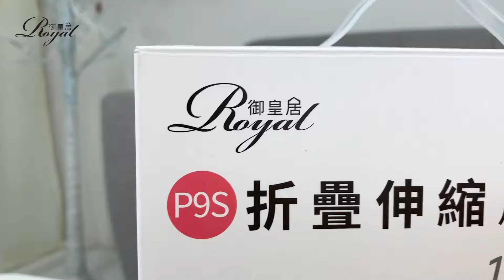【皇兒小舖】Royal御皇居_P9S折疊風扇｜伸縮折疊超方便！還可以紅外線遙控唷！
💖無印良品風『伸縮折疊風扇』💖
👉擁有２４小時超強續航
👉能夠拉伸成為落地風扇
👉無需插電隨心所欲移動
👉也能成為桌面小型台扇

✨給你空前絕後的家電新體驗✨
📍若邊充電邊使用，風量變小是正常的唷📍

✅可伸縮折疊的直立電風扇
✅續航力最長可達到24小時
✅凹陷底座可收納文具小物
✅可拆式網罩方便拆卸洗滌

🔺伸縮折疊🔺
能拉伸成高一米的落地扇
也能摺疊成超小尺寸收納
自由折疊伸縮更多新變化

🔺四檔風速🔺
能根據環境自由調整風速
間歇性送風設計更加自然

🔺可拆網罩🔺
逆時針旋轉即可拆開前罩
方便清洗更加衛生及健康

🔺底部防滑🔺
風扇底部設有三條防滑墊
不會隨意滑動使用更安全

🔺機身旋轉🔺
可實現機身旋轉擺動吹拂
讓送風角度更大更加涼爽

【P9S折疊伸縮風扇】
📍產品型號：P9S
📍產品顏色：白色│粉色
📍產品材質：鋁合金 + ABS
📍產品尺寸：197x197x93mm(折疊)│197x197x975mm(拉伸)
📍產品重量：960克
📍電池類型：鋰電池
📍電芯型號：3.7 / 7200mAh
📍風速檔位：四檔
📍工作時間：6~23小時
📍充電時間：6~7小時
📍噪音分貝：30~40db
📍放電功率：1.2~4.8W
📍放電電流：2.0A
📍充電電壓：DC 5V
📍工作風速：2.54~4.0m/s
📍拆卸清洗：網罩+扇葉
📍產品保固：一個月
📍紅外線遙控：可以
📍定時功能：可以
📍夜燈功能：不可以
📍觸控功能：不可以
📍左右搖擺：不可以
📍產品內容：P9S折疊伸縮風扇x1、遙控器x1、充電線x1、說明書x1

營業時間：週1~5 09:00-18:00
面交時間：週1~5 10:00-18:00；週六、日 11:00-17:00
門市地址：新北市汐止區工建路200之1號1樓